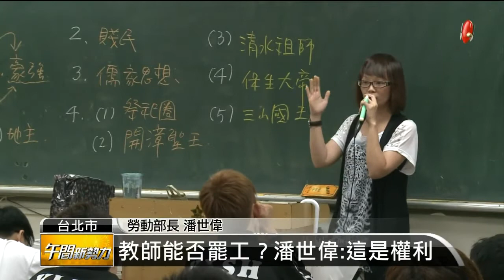【2014.05.12】分區基本工資？潘世偉:6月討論 -udn tv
基本工資到底該不該分區制訂？今天這問題，再度成為立委關注的焦點。勞動部長潘世偉表示，六月就會開會討論這個問題。完整內容 , FB , Twitter , G+